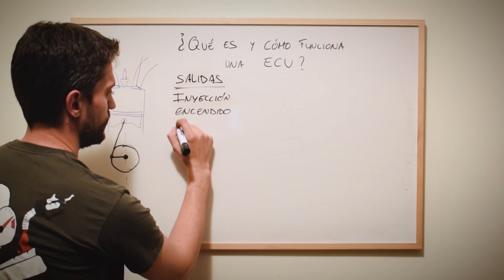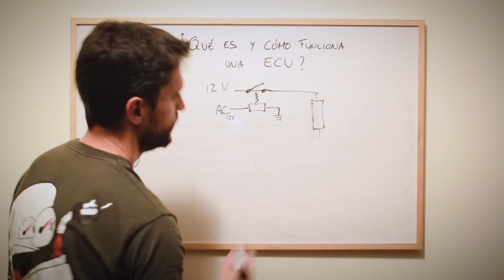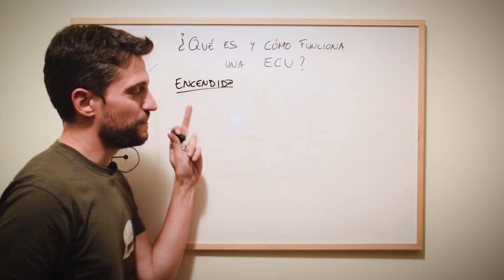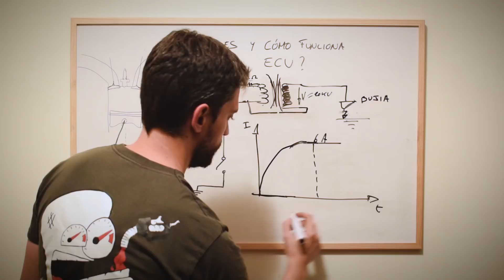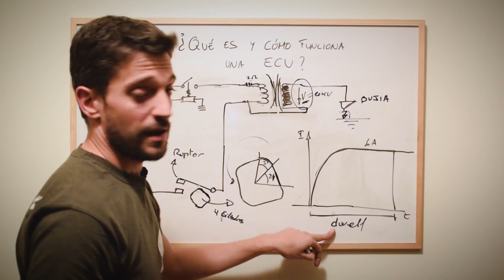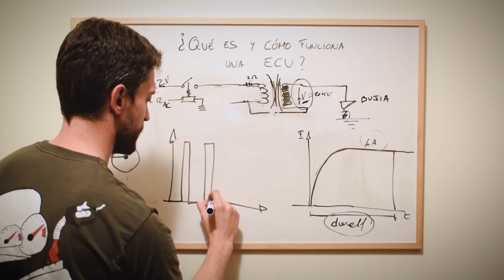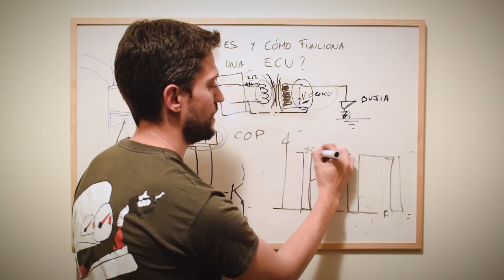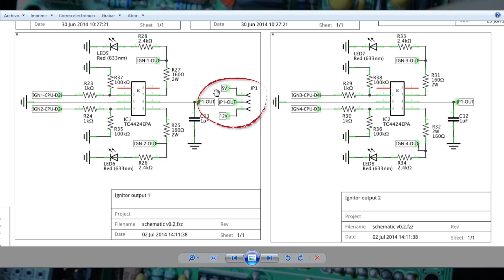INYECTORES y BOBINAS + TunerStudio - CENTRALITA de MOTOR PROGRAMABLE por 100€ - Speeduino #3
¡Petrolhead! ¡Seguimos con el proceso de fabricación de la centralita de motor programable basada en Speeduino y Arduino!

Hoy vamos a ver varios TEMAS FUNDAMENTALES sin los que nada funcionaría: La inyección y el encendido.

Tipos de salidas de la centralita programable ➡️  00:01

Salidas de media corriente en la ECU ➡️ 01:54

Inyección. ¿Cómo funciona un inyector de gasolina? ¿Qué precauciones tenemos que tener al conectar los inyectores a la centralita? ➡️ 02:28

Encendido. ¿Cómo funcionan las bobinas de encendido? ¿Qué es el “Dwell”? ¿Qué pasa si alimento las bobinas sin módulo de encendido? ➡️ 05:18
😁✅¡Petrolhead! ¿Cómo puedes ayudar a hacer posible el proyecto PetrolheadGarage?
¿Qué herramientas hemos usado en este capítulo? 🔧

Osciloscopio portátil Siglent SHS820, ¡un pepinazo!
¿Quieres un osciloscopio portátil más asequible para ir aprendiendo? Este es canela fina ▶︎
Arduino UNO ▶︎
Arduino Mega Amazon ▶︎
EXTRA: ¿Quieres aprender Arduino 🤓? Estos kits de iniciación son canela en rama. ¡Así aprendimos nosotros!

Kit de iniciación de Arduino con manual en español (Arduino Starter Kit // Oficial Arduino):
Kit de iniciación de Arduino Mega:
Capítulos relacionados con lo que has visto hoy 📹:

👉 0:12 - Centralita de motor programable #2 – Sensor CKP y Arduino Uno
👉 0:55 – El Plasticoche y sus problemas de refrigeración
👉 8:47 - ¿Qué es y cómo se usa un osciloscopio?
👉 12:29 - Centralita de motor programable #1 – Componentes, montaje y entradas
👉 15:20 -¿Qué es una pinza amperimétrica? ¿Cómo se usa?
¿Quieres saber (mucho) más sobre cómo funciona cada sensor y actuador de la centralita de motor del XU10J4RS? Esto te va a molar cacho:

English subtitles by Carlos Valladares

NOTA: Los inyectores que utilizamos para las pruebas provienen de un desguace, eran del grupo vag pero no recuerdo el motor. La ref de las bobinas es 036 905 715 E. Son bobinas COP con módulo de encendido integrado.